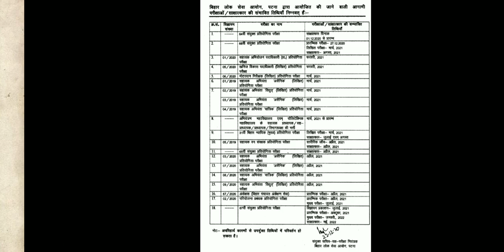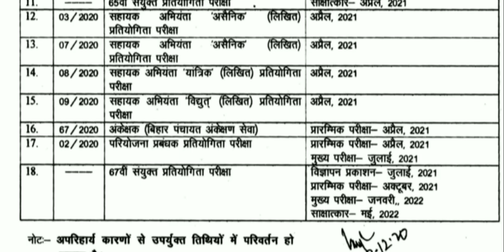BPSC Latest Update | BPSC 66th PT Exam News | BPSC 67th Notification| BPSC 66th PT Cancellation News